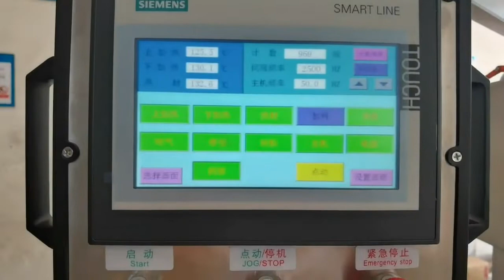How to pack medical instruments disposable syringe?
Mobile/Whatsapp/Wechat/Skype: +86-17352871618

Ms. Fish Song